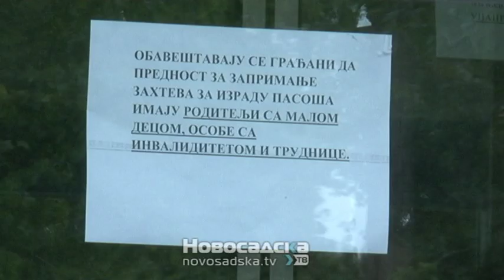Vučević:Grad je spreman da pomogne kako bi se smanjilje gužve zbog izdavanja pasoša